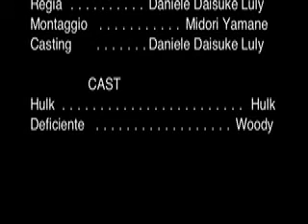Incredibile HULK!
Hulk is so strong!